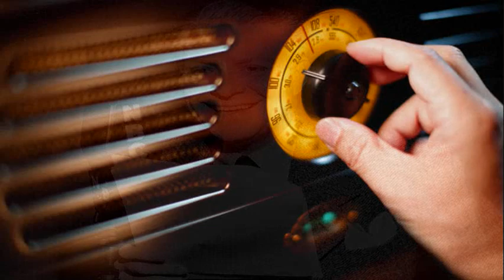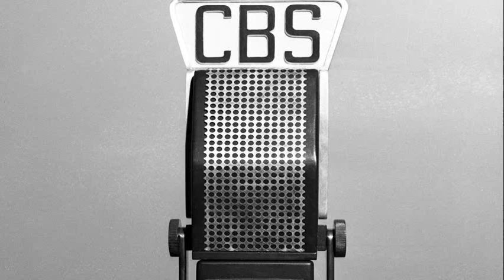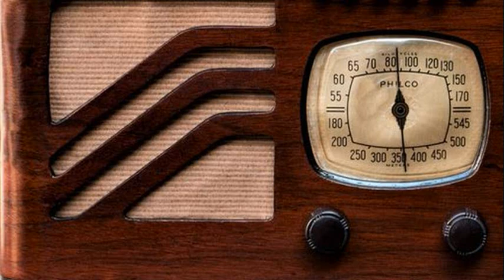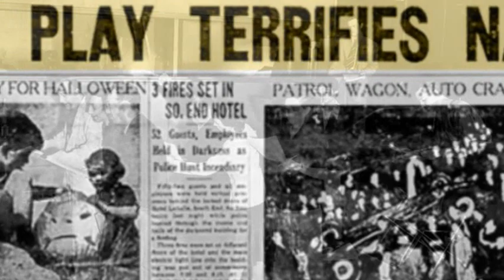DENNIS remembers radio's most iconic broadcasts ...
DENNIS DAILY presents a SHORT COURSE on the iconic Halloween radio broadcast THE WAR OF THE WORLDS.